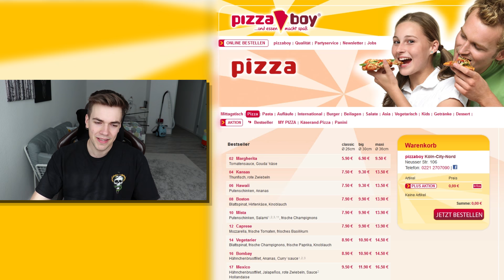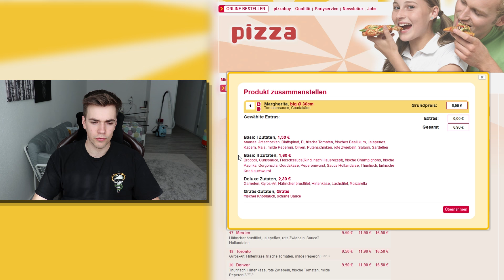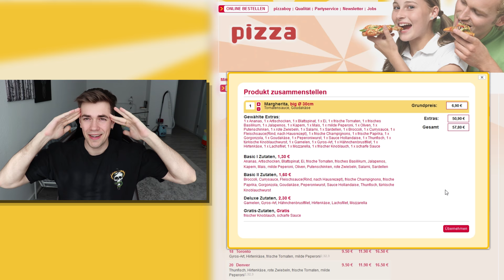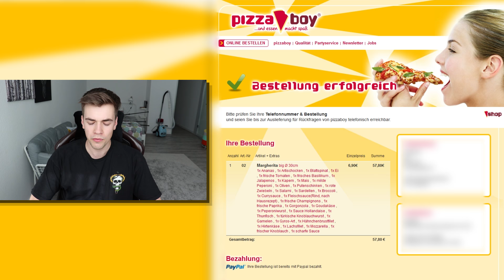Pizza mit ALLEN Zutaten bestellen 😱🍕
WOW! Das war krass - eine Pizza mit ALLEN möglichen Zutaten bestellt! Wie hat's geschmeckt? Schaut rein!

Auf meinem Kanal KranCrafter gibt es verschiedenste Videos - das können Challenges, VLogs, Gaming und vieles mehr sein - immer das, auf was ich gerade Bock habe!